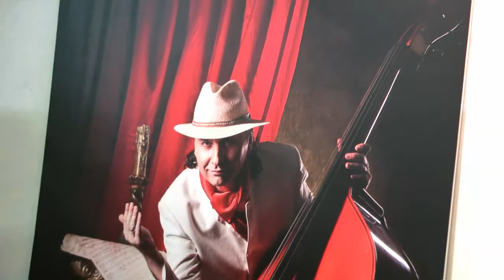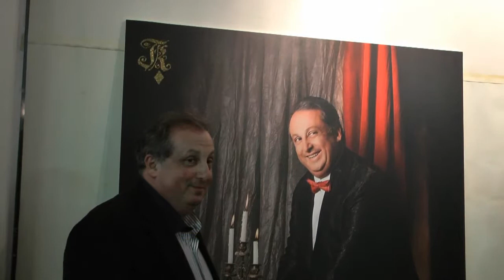Люди... Карты... Жизнь - Игра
На презентации проекта Виты Готфрид